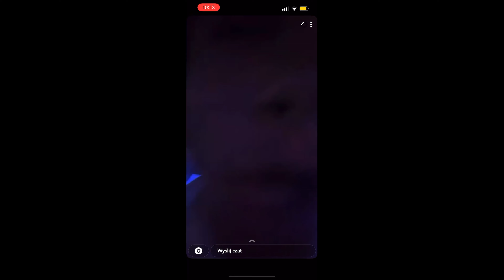Pojechałem na obóz do Lloret de mar